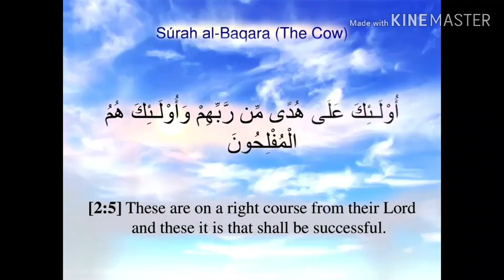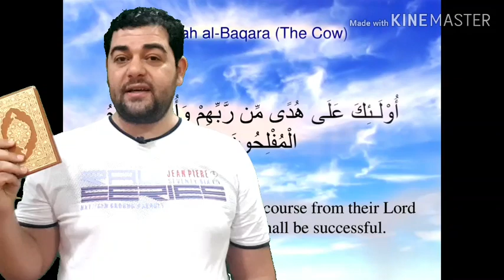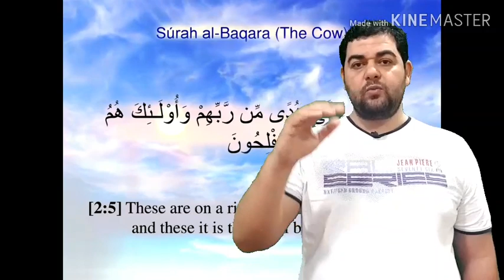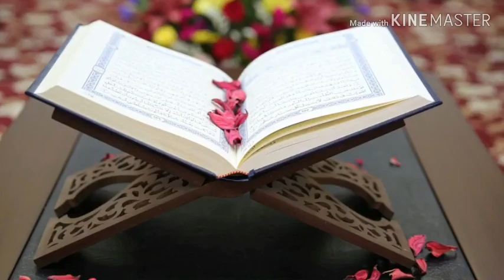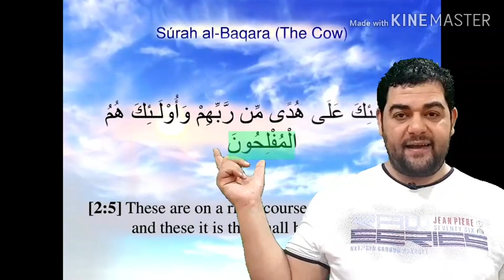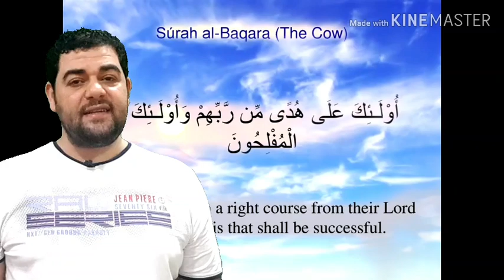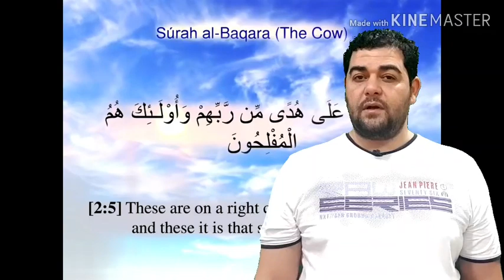تفسير سورة البقرة-٥:أولئك على هدى من ربهم وأولئك هم المفلحون تأملات وخواطر الشعراوي لكلمة المفلحون.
• ﴿ أُولَئِكَ ﴾ قال ابن كثير - رحمه الله -: يقول الله تعالى أي: المتصفون بما تقدم: من الإيمان بالغيب، وإقام الصلاة، والإنفاق من الذي رزقهم الله، والإيمان بما أنزل الله إلى الرسول ومَنْ قبله من الرسل، والإيقان بالدار الآخرة، وهو يستلزم الاستعداد لها من العمل بالصالحات وترك المحرمات.

• ﴿ عَلَى هُدًى ﴾ قال ابن العثيمين في تفسيرها: أي على علم، وتوفيق؛ و﴿ عَلَى ﴾ للاستعلاء؛ وتفيد علوهم على هذا الهدى، وسيرهم عليه، كأنهم يسيرون على طريق واضح بيّن؛ فليس عندهم شك؛ تجدهم يُقبلون على الأعمال الصالحة وكأن سراجاً أمامهم يهتدون به: تجدهم مثلاً ينظرون في أسرار شريعة الله، وحِكَمها، فيعلمون منها ما يخفى على كثير من الناس؛ وتجدهم أيضاً عندما ينظرون إلى القضاء والقدر كأنما يشاهدون الأمر في مصلحتهم حتى وإن أصيبوا بما يضرهم أو يسوءهم، يرون أن ذلك من مصلحتهم؛ لأن الله قد أنار لهم الطريق؛ فهم على هدًى من ربهم وكأن الهدى مركب ينجون به من الهلاك، أو سفينة ينجون بها من الغرق؛ فهم متمكنون غاية التمكن من الهدى؛ لأنهم عليه.

• ﴿ مِنْ رَبِّهِمْ ﴾ وأكمل ابن العثيمين بيانها فقال:أي خالقهم المدبر لأمورهم؛ والربوبية هنا خاصة متضمنة للتربية الخاصة التي فيها سعادة الدنيا، والآخرة..اهـ.

• ﴿ وَأُولَئِكَ هُمُ الْمُفْلِحُونَ ﴾: قال البغوي - رحمه الله - في تفسيرها: أي الناجون والفائزون فازوا بالجنة ونجوا من النار، ويكون الفلاح بمعنى البقاء أي باقون في النعيم المقيم وأصل الفلاح القطع والشق ومنه سمي الزراع فلاحا لأنه يشق الأرض  اهـ.

• وزاد السعدي - رحمه الله - في بيانها فقال: والفلاح هو الفوز بالمطلوب والنجاة من المرهوب، حصر الفلاح فيهم؛ لأنه لا سبيل إلى الفلاح إلا بسلوك سبيلهم، وما عدا تلك السبل، فهي سبل الشقاء والهلاك والخسار التي تفضي بسالكها إلى الهلاك.اهـ.